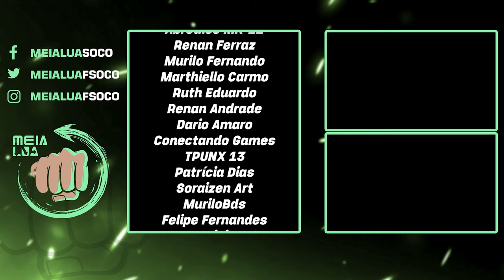ESSA é a BATALHA TITAN da TEMPORADA 5! QUANDO CHEGA? - MORTAL KOMBAT 1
Nosso PC Gamer:
Proc: Intel Core i7 14700k 3.4Ghz (Fornecido pela  @Intel )
Mobo: MSI Pro Z790-P WIFI (Fornecida pela  @Intel )
Microfone: HYPERX QuadCast
SSD: TeamGroup T-Force Delta 500gb
Fonte: Corsair TX850 W